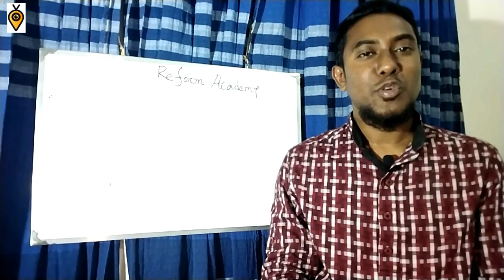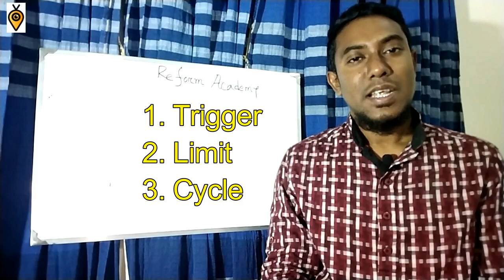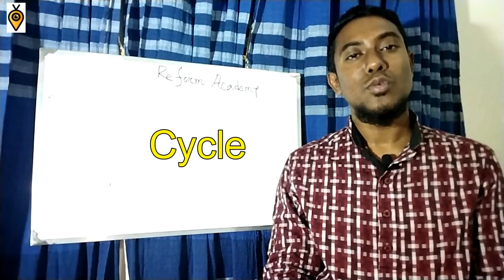Basic Idea of Ventilator//Characteristic of Ventilator//ভেন্টিলেটরের বৈশিষ্ট্য//Chapter-04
Mechanical ventilation is indicated when the patient's spontaneous breathing is inadequate to maintain life. It is also indicated as prophylaxis for imminent collapse of other physiologic functions, or ineffective gas exchange in the lungs. Because mechanical ventilation serves only to provide assistance for breathing and does not cure a disease, the patient's underlying condition should be identified and treated in order to resolve over time. In addition, other factors must be taken into consideration because mechanical ventilation is not without its complications.

In general, mechanical ventilation is instituted to correct blood gases and reduce the work of breathing.